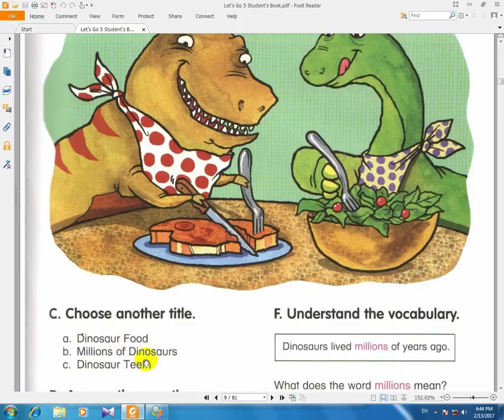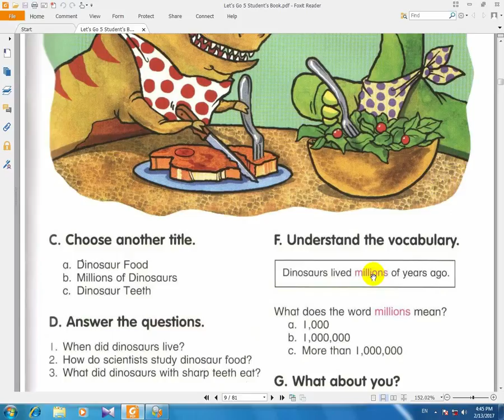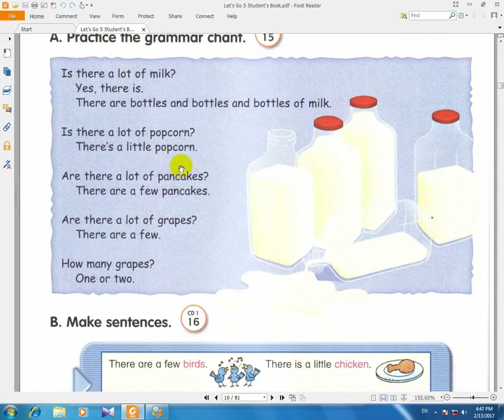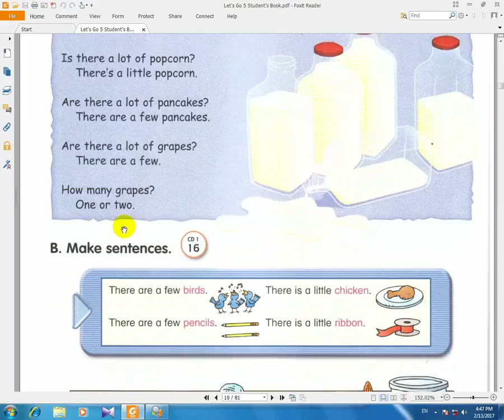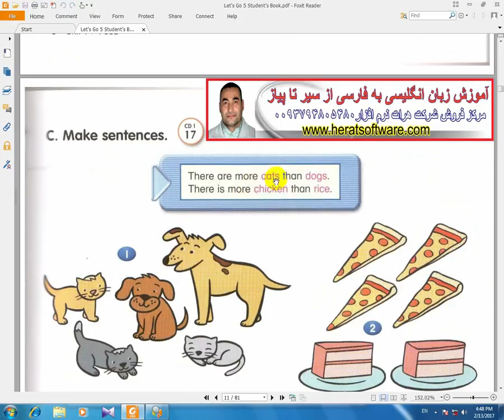آموزش زبان انگلیسی let's go کتاب هفتم درس4